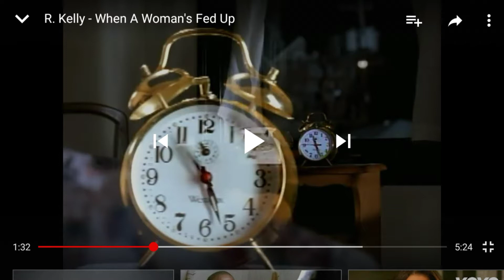A Star Moment 2 You Belong To Me